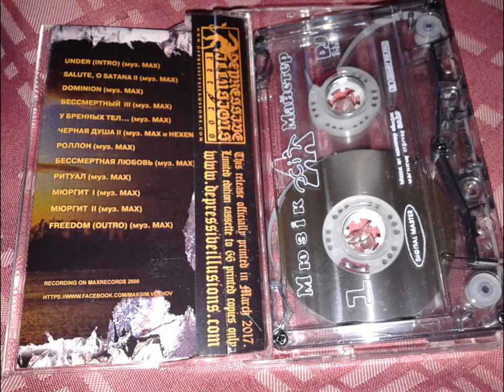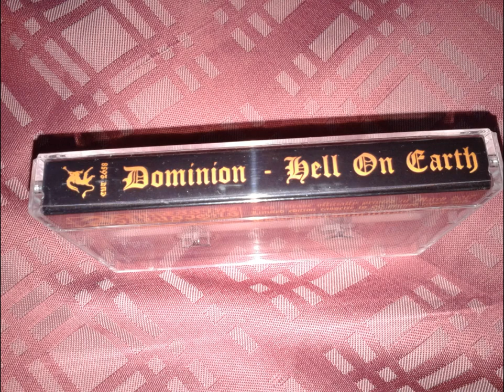Dominion - Salute, O Satana II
Band: Dominion (One Man Project)
Album: Hell On Earth
Song: Salute, O Satana II
Genre: Experimental Black Metal
Country: Ukraine
Year: 2000